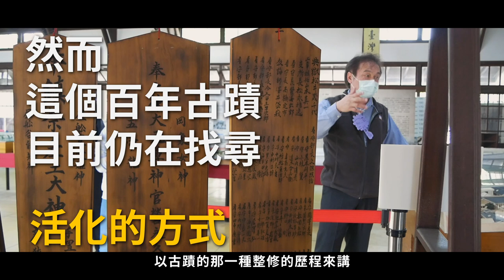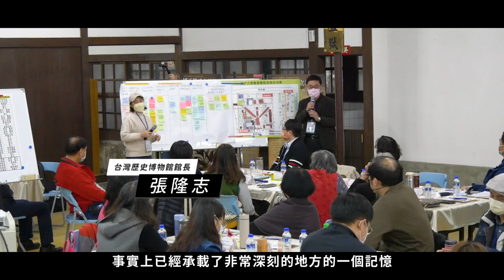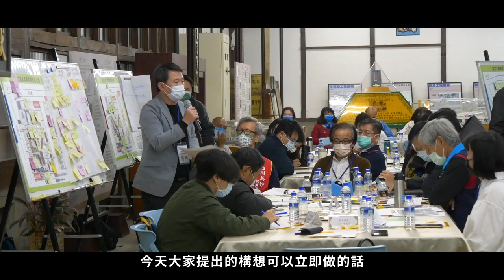2022-03-21 開放政府第102案-「國定古蹟嘉義舊監獄活化再利用」協作會議成果影片 v3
0:00-0:07 影像來自「看見嘉義 空拍の美」FB粉絲頁 CC BY-NC 3.0 TW 授權
0:53-0:57 影像來自「看見嘉義 空拍の美」FB粉絲頁 CC BY-NC 3.0 TW 授權
3:13-3:18 影像來自「看見嘉義 空拍の美」FB粉絲頁 CC BY-NC 3.0 TW 授權
3:19-3:22 影像來自嘉義舊監 CC BY-NC 3.0 TW 授權